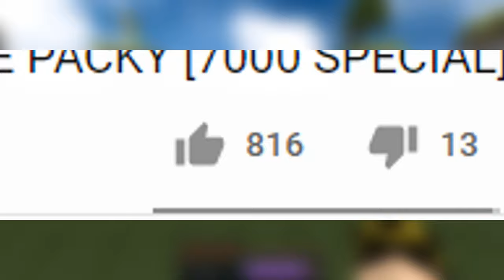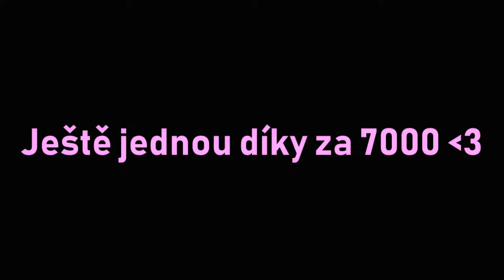MOJE RESOURCEPACKY KE STAŽENÍ!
Díky Vám všem :D Užíjte si packy

Server IP: minemen.club

Periferie:

Myši:
Klávesnice: Razer Blackwidow Chroma
Sluchátka/Mikrofon: HyperX Cloud II
Monitor: IIyama G-Master G2530HSU-B1, 24,5", 1920x1080